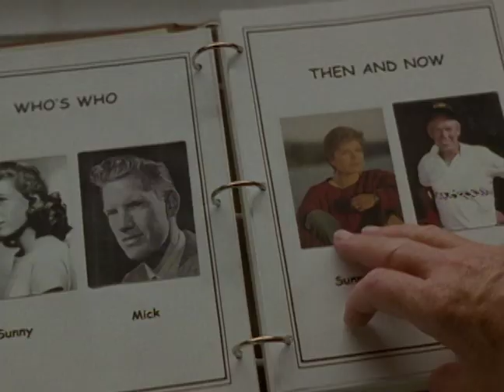LOVE LESSONS (2000) | Official Trailer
Starring Patty Duke & Ronny Cox

Sunny and Mick Andrews are ready to live their life-long dreams of retirement, that is until the 50-year-old Sunny becomes pregnant. Now, the happy and contented couple must begin to navigate the choppy waters of parenthood, which they long thought had been put behind them. As they navigate the pitfalls of raising a child in their 50s, Mick wonders if he wants to be a father again.

Trailer: 2:33
Feature: 90